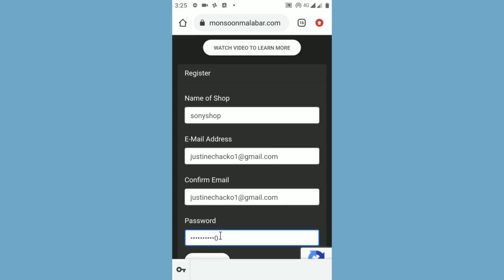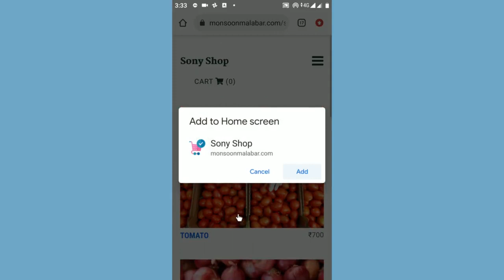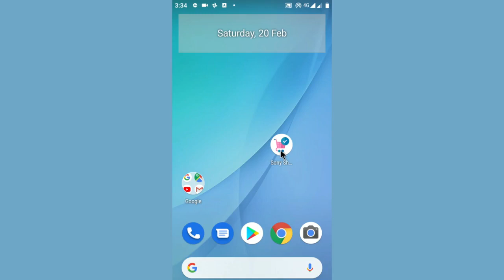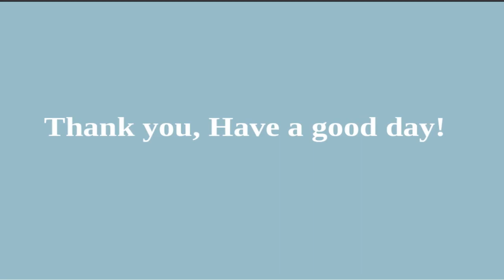04 Akadanu Naanga